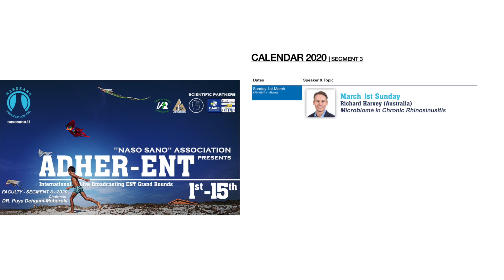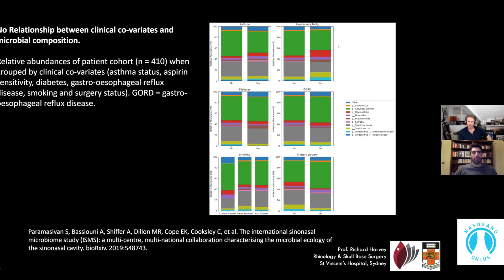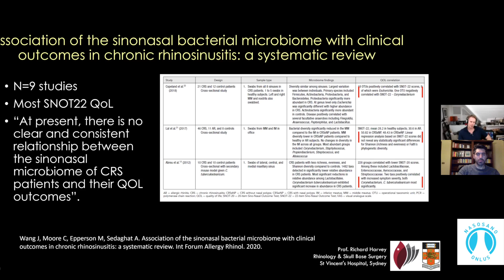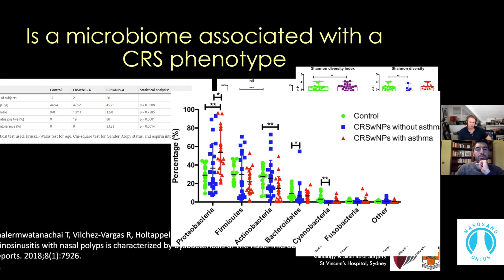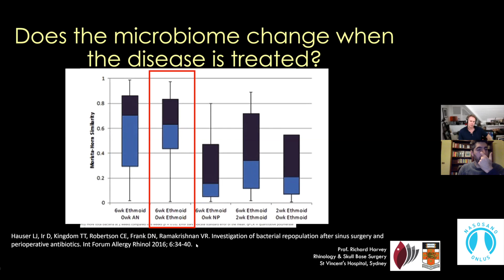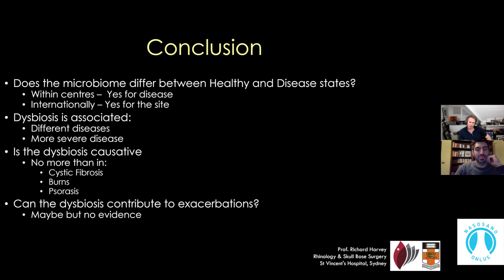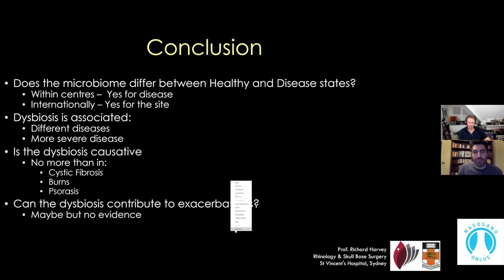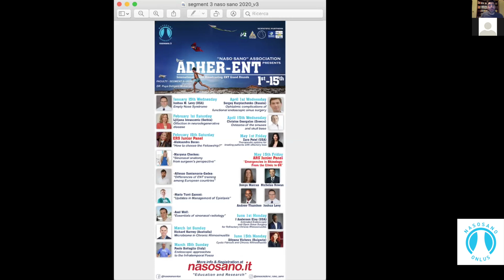Microbiome in Chronic Rhinosinusitis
Speaker: Prof. Richard Harvey (Sydney-Australia)
Chairman: Puya Dehgani-Mobaraki (Italy)

“Naso Sano” is Supported by the:
-European Rhinologic Society Juniors (ERS)
-European Allergology and Clinical Immunology Juniors (EAACI)
-World Skull Base Fellowship Foundation (WSBF)
-Italian Academy of Rhinology (IAR)